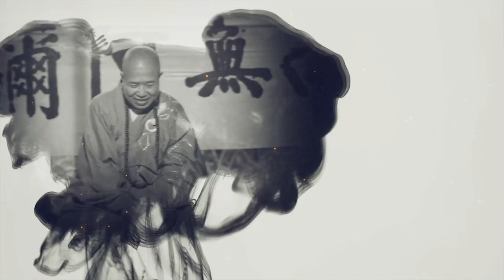17 Phật Giáo - Công Giáo | Những Kỷ Niệm Về Hòa Thượng Tuyên Hóa | Thuyết minh Tiếng Việt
17 Phật Giáo - Công Giáo | Những Kỷ Niệm Về Hòa Thượng Tuyên Hóa | Thuyết minh Tiếng Việt